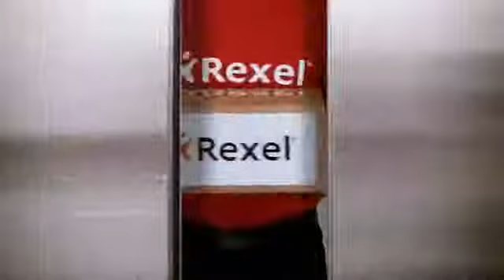Rexel La Cucitrice Dei Miei Sogni 1 (Italian)